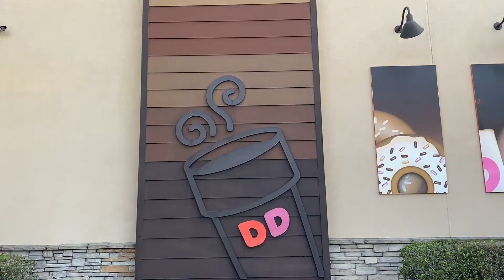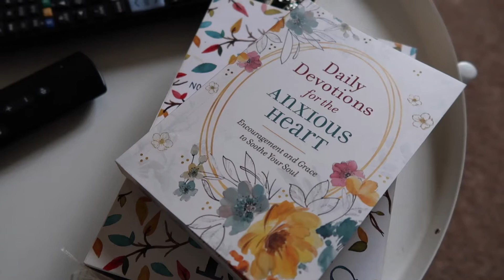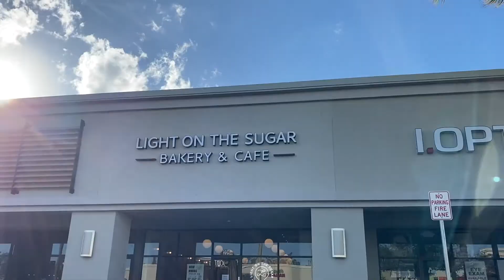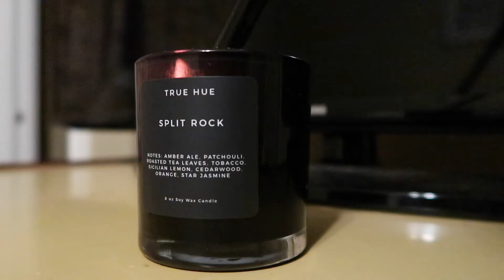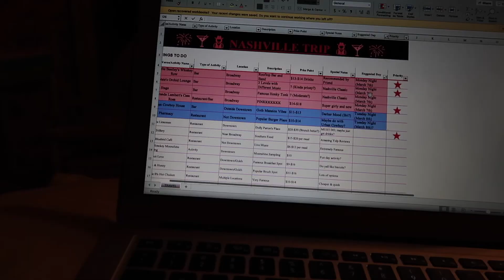Post Grad Day in the Life! ♡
♡ Hi Loves! ♡

Happy 2022! I am SO excited about everything this new year holds, from turning 21 to starting graduate school!  Right now I am so blessed to be able to take it slow, enjoy life and spend time with my loved ones!  I hope you enjoyed this little update of my post grad life, please let me know what else you want to see down below!

♡~MUSIC~♡

xoxo,

♡Ashton♡